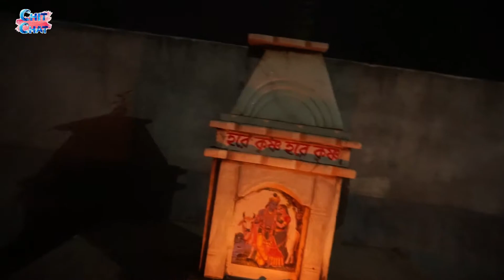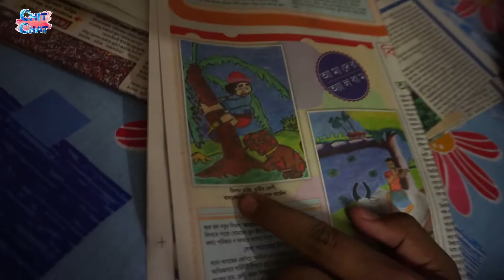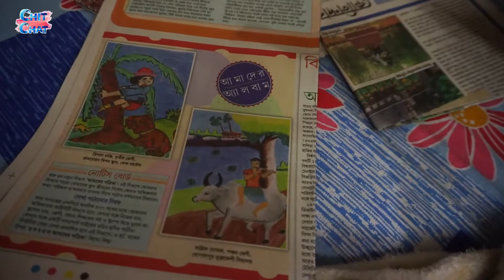#ChitChat vlog-94## Sun'ner choto belar golpo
My PC specs:
Monitor :- AOC